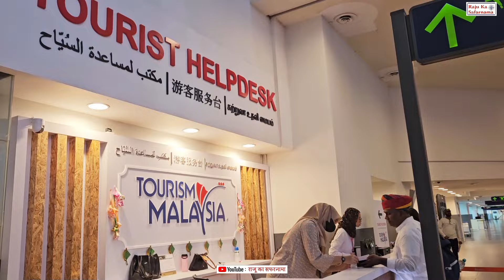मेरी पहली विदेश यात्रा ✈️ My First Foreign Trip | Jaipur To Malaysia Thailand | Thailand Tour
आज के वीडियो में मैं आपको हमारी पहली विदेश यात्रा के बारे में बता रहा हूं | हम मलेशिया और थाईलैंड की  यात्रा के लिए जा रहे हैं | हवाई यात्रा भी हमारे लिए रोमांचक रही | साथ ही मैं अपनी पारंपरिक वेशभूषा राजस्थानी धोती कुर्ता और साफा पहन के गया, विदेशी लोगों ने मेरी खूब तारीफ की और खूब सारी सेल्फी भी ली | तो आप भी हमारी यात्रा की यह वीडियो देखते रहे हम आपको मलेशिया और थाईलैंड के पर्यटन स्थल, संस्कृति, रहन-सहन और खानपान के बारे में बताएंगे |

In today's video I am telling you about our first foreign trip. We are going to visit Malaysia and Thailand. The air travel was also exciting for us. I went wearing my traditional Rajasthani dhoti, kurta and turban. Foreigners praised me a lot and took a lot of selfies. So keep watching this video of our trip. We will tell you about the tourist places, culture, lifestyle and food of Malaysia and Thailand.

Our other Channel :- Rasoi Sansar.
2. Marwadi / Dhundadi Interviews : - Marwadi Masti Channel Kaka Kajod, Rajasthani Masti Channel Ladya Thekadar and Kalu, Rakesh Kumawat 3878 Tiktok, Panya Sepat Ka Interview 3. Village Tour : Devmali (Ajmer ) , Lapodiya (Dudu, Jaipur) , Amersar (Jaipur)
8. Success Story :- Padam Shri Sundaram Verma , Danta, Sikar, Padam Shri Jagdish Pareek Agitgarh Sikar, Thanaram Sepat, Veer Hanumanji Samode